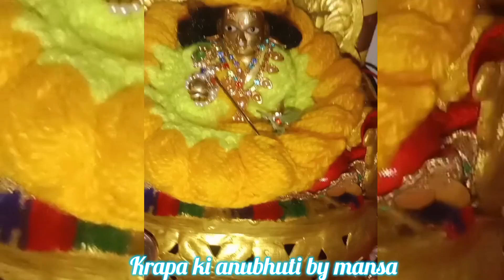कल्पना जी को मिले लड्डू गोपाल बहुत ही दर्द नाक स्थिति में// laddu gopal ki sachi ghatna //laddugopal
your queries-

कल्पना जी को मिले लड्डू गोपाल बहुत ही दर्द नाक स्थिति में//

laddugopal

laddu gopal sacchi ghatna trending video

laddu gopal ki satya

laddu gopal

laddu gopal ki dress kaise banaen

laddu gopal ji ki seva kaise karen

laddu gopal ki sacchi kahani

laddu gopal ki kahaniyan sunaiye

laddu gopal ki viral video

laddu gopal ji ki viral video

dharmik kahaniyan

dharmik stories

bhakti kahaniyan

bhakti marg

bhajan marg

bhakti laddu gopal

krishna bhagwan ki sachi ghatna

krishna stories

krishna video

krishna videos

sachi ghatna

sacchi ghatna

sacchi kahani

सच्ची घटना

सच्ची कहानी

लड्डू गोपाल की कहानी

लड्डू गोपाल की न्यू वीडियो

लड्डू गोपाल की कहानी सुनाईये

लड्डू गोपाल की सेवा कैसे करें

धार्मिक कहानियाँ

भक्ति कहानियाँ

भक्ति मार्ग

कहानियाँ

कहानी